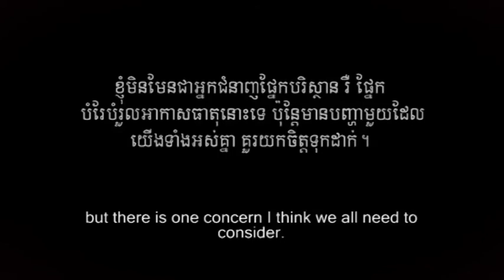SEADocs: The Era of Plastic Bags by Tith Chandara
SEADocs 2010 -- Young Documentary Filmmakers Tackle the Issue of Biodiversity

The Goethe-Institut in collaboration with the GTZ and national broadcasters including Thai PBS, the ABS-CBN Foundation, the Knowledge Channel, Studio 23, and Metro TV & Eagle Awards, invited students aged 18 to 25 to submit a short documentary film on the topic of biodiversity in the context of the Southeast Asian Student Documentary Award involving the participation of Thailand, the Philippines, Indonesia and Cambodia.

A national jury of film and science experts in each country made a selection of three films per country and the students were invited to attend an intensive workshop on the island of Koh Chang in Thailand from November 25-30, 2010 under the tutelage of international documentary filmmaker Herbert Ostwald.

An international Jury jury consisting of Jacques Cluzaud (co-director of "Oceans" and "Winged Migration"), Douglas Varchol (a documentary filmmaker with an extensive repertoire) and Douglas Hykle (Coordinator and Senior Advisor for the Convention of Migratory Species of the United Nations Environment Programme) made a selection from the twelve shortlisted films.

Tith Chandara, a student of the Department of Media and Communication (DMC), was one of the selected three Cambodian films that were sent to Thailand for the jury decision. His film focuses on the over use of plastic bags and their impact on the environment and its biodiversity. How will we be able to tackle the rising threats of polution?